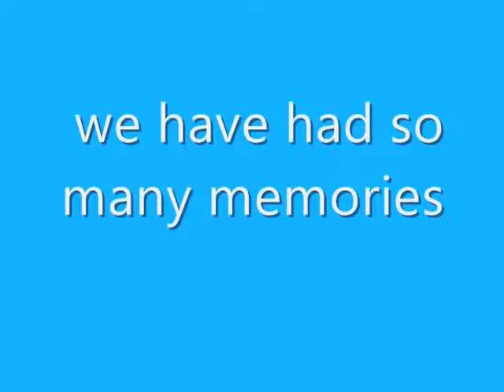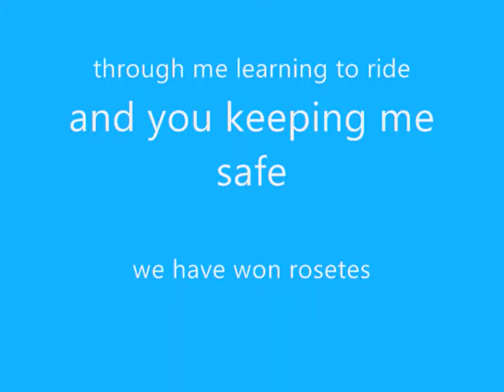louise&blue-i live to let you shine.wmv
iloveyou xx